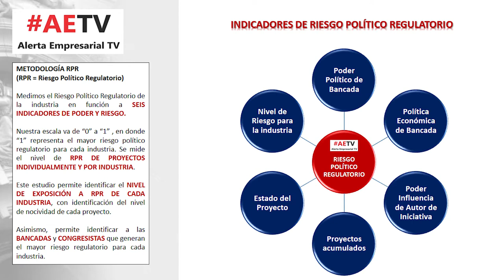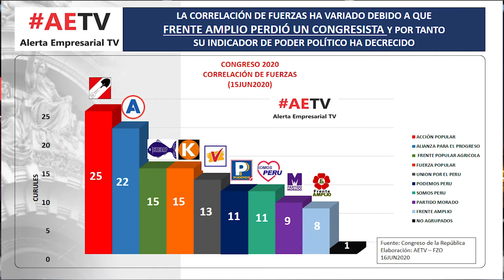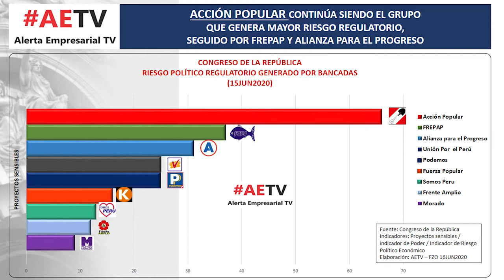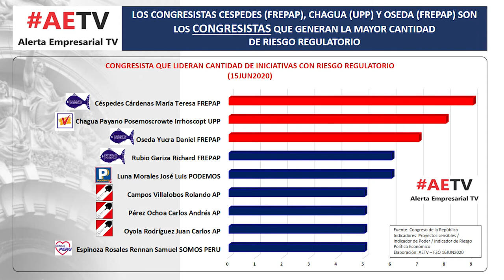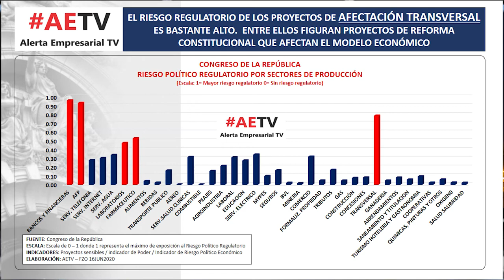MILES DE EMPRESAS EN RIESGO, MILES DE EMPLEOS PERDIDOS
Mas d 200 proyectos d ley generados por algunos padres de patria - entre ideologizados con corrientes marxistas anti mercado, populistas de medio pelo e ignorantes - dan vueltas en el @congresoperu en busca d destruir el modelo político y económico el país